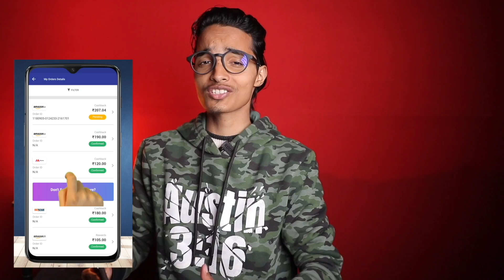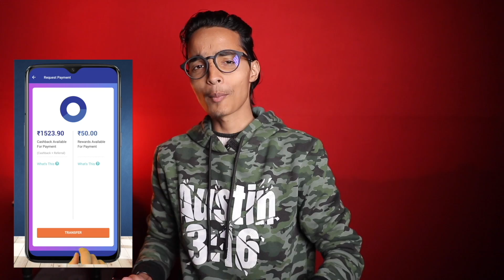'Toot Gayi Roman/Paul Ki Jodi😲' Roman Reigns ATTACKS Heyman, Brock Lesnar - WWE Smackdown Highlights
OR
Download the CashKaro app from the Playstore or the App Store and use refer code – WR25 to get the ₹25 signup bonus! CashKaro offers real cash for shopping online on websites like Amazon, Myntra, Ajio etc which you can transfer straight to your bank account!

1) WWE Smackdown 17 December 2021 Highlights & Full Show Results
2) Roman Reigns fires Paul Heyman
3) Roman Reigns attacks Paul Heyman
4) Roman Reigns superman punch Paul Heyman
5) Brock Lesnar Attacks & F5 Roman Reigns
6) Roman Reigns & Paul Heyman breakup